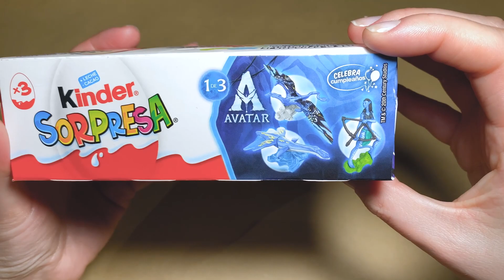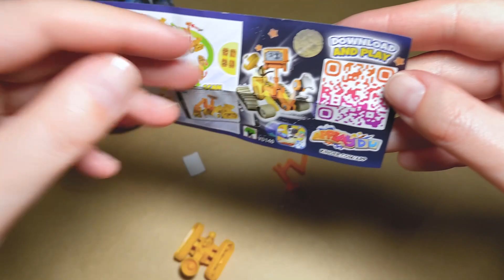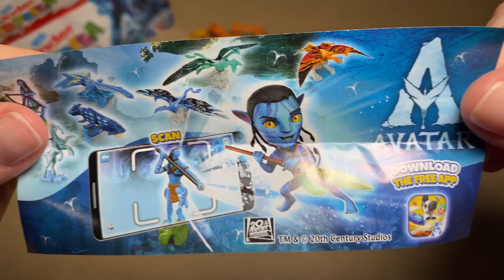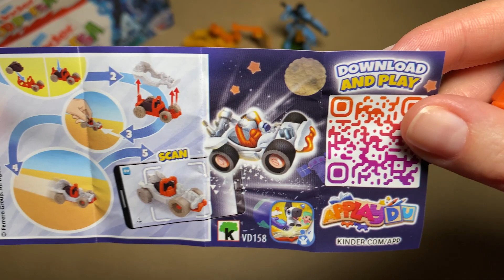3 Kinder Surprise Eggs Avatar 2 Unwrapping ASMR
If you're a fan of the Avatar movie franchise and love the soothing sounds of ASMR, you're in for a treat. In this video, we'll be taking you on a relaxing journey as we unwrap a variety of Kinder Surprise Eggs that are specially designed for Avatar enthusiasts like you.

Get ready to experience the satisfying sounds of crinkling egg wrappers and the soft tapping of plastic shells as we carefully reveal the surprises hidden inside. We'll be showcasing the unique Avatar-themed toys and collectibles that are sure to tingle your senses and provide a satisfying ASMR experience.

So, sit back, relax, and let us take you on a journey into the world of Avatar and ASMR. Don't forget to put on your headphones and immerse yourself in the calming sounds of our unboxing video.

Thanks for tuning in, and we hope you enjoy our ASMR Avatar-themed Kinder Surprise Egg unboxing video!